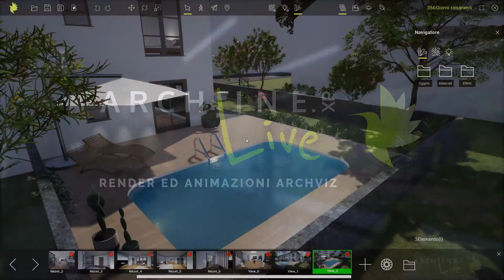HELP RAPIDO LIVE: USCIRE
In questo video tutorial viene illustrato come uscire e chiudere ARCHLine.XP Live